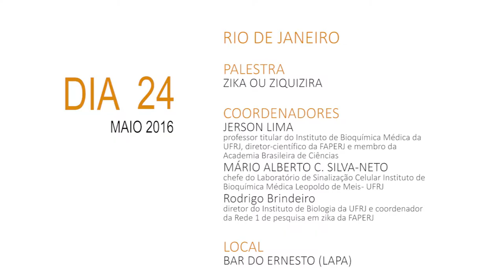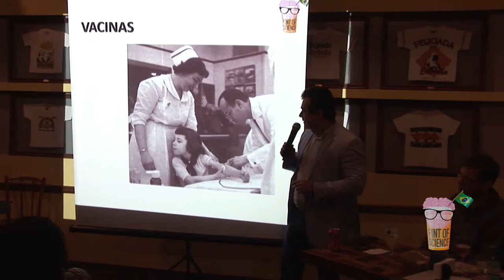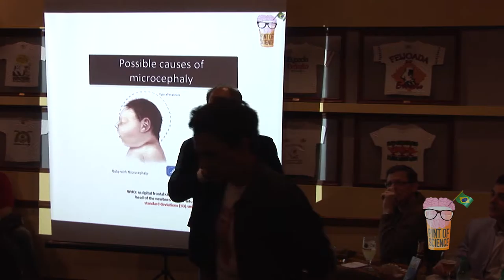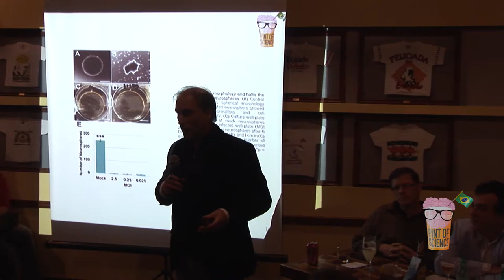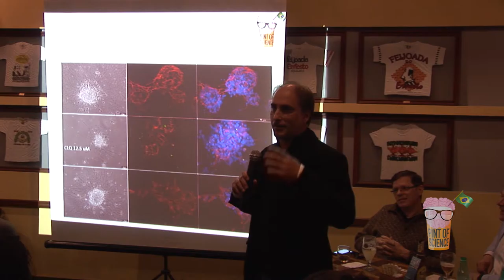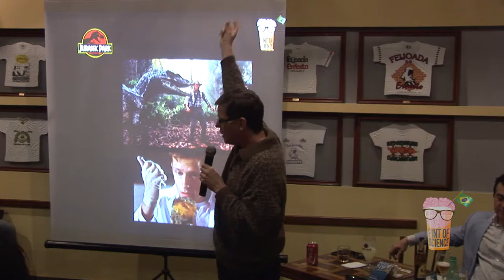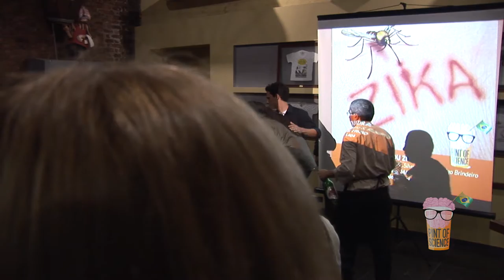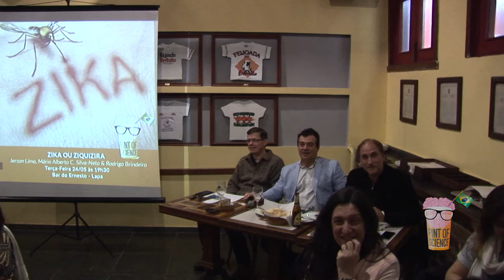PINT OF SCIENCE - Rio de Janeiro | 24 de maio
O Pint of Science Brasil - Rio de Janeiro ocorreu nos dias 23, 24 e 25 de maio de 2016 em bares do Rio de Janeiro.